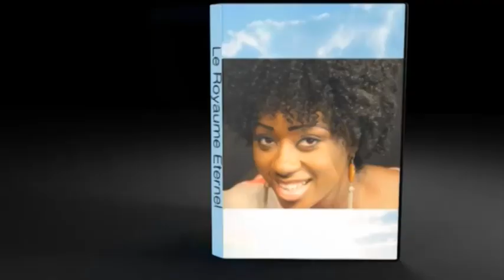Rex Kazadi contre Tshatumba C'EST LA GUERRE